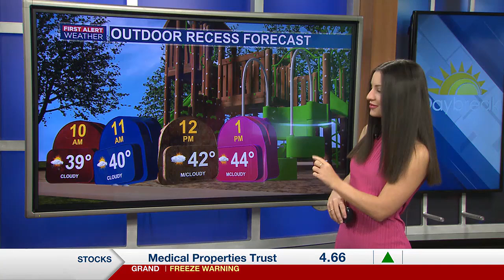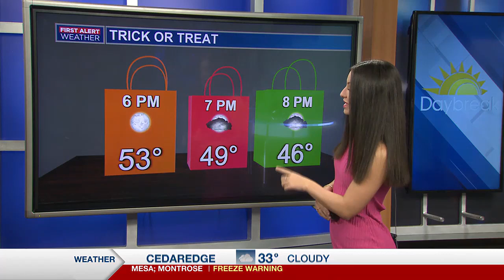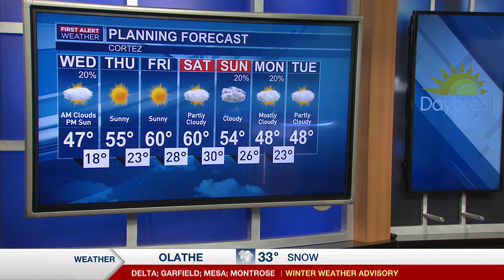KKCO Daybreak - 10/30 wx